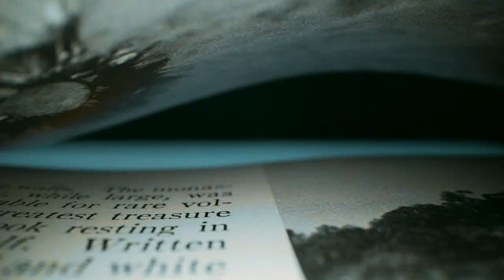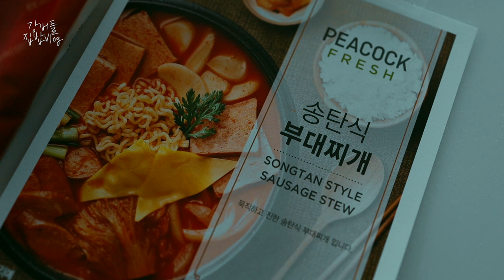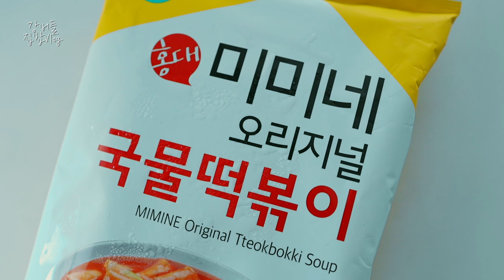【집밥 요리브이로그】 집에서 만든 간단요리 좋아해요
I hope you enjoy this week's
Korean Home Meal Vlog~
Thank you for your Likes and Subscribes😍
We're happy to spend our time with you today❤️

* We prohibit downloading and further editing this video